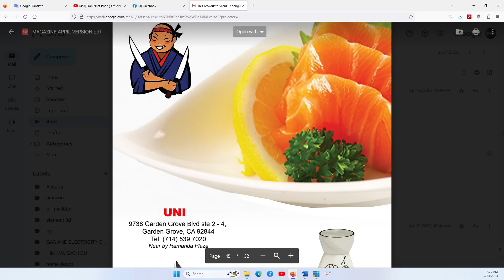TÁN GẪU SÁNG THỨ BẢY 13/5/2023